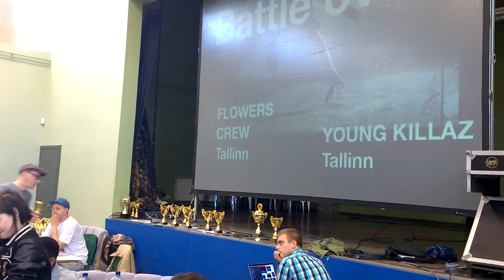1/2 final HIP-HOP battle @ Eesti Meistrivõistlused Tänavatantsudes 2014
Young Killaz Crew vs Floowers Crew